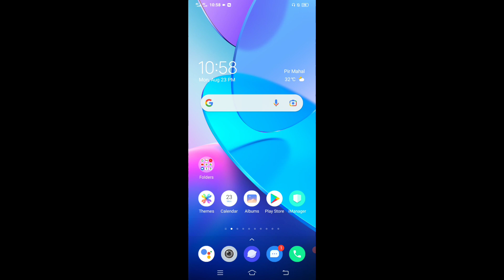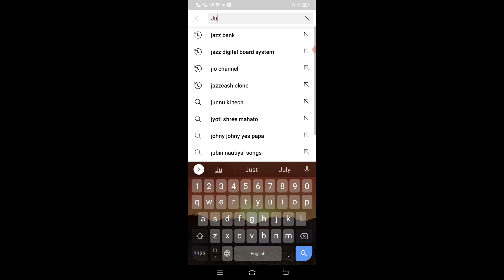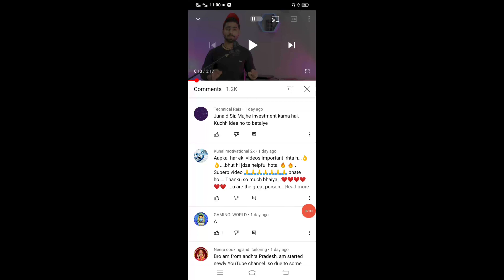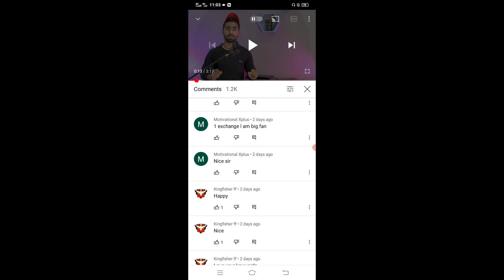Subscribe Kaise Badhaye I How To Get YouTube Subscribers I YouTube Free Subscribe 2021